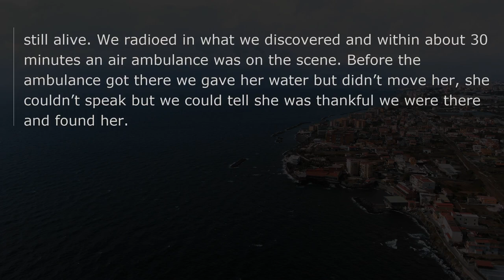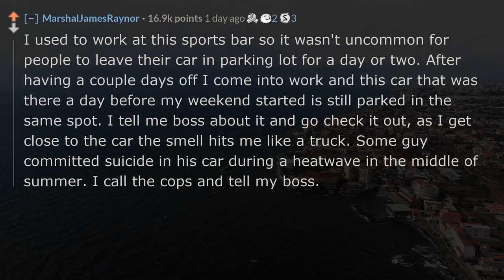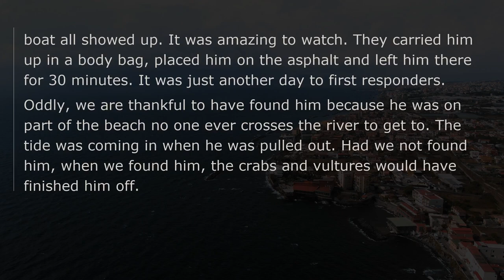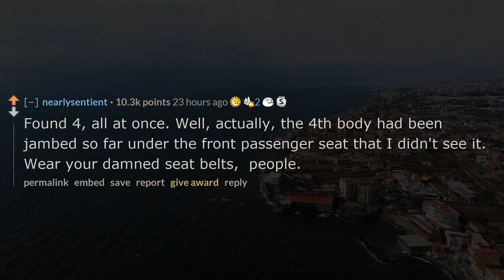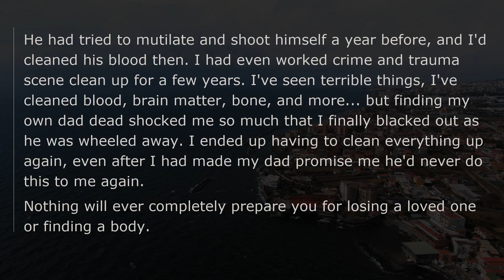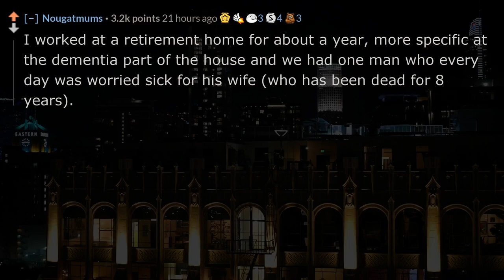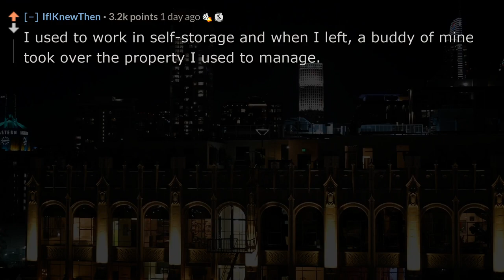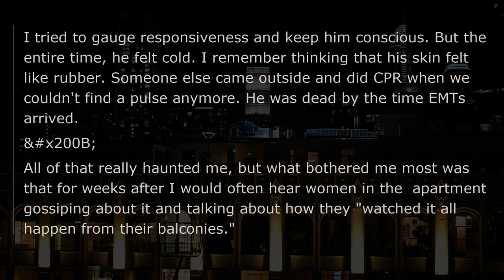What happened after you found the body? reddit AskReddit stories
❤️Anyone ever found a body? What’s that like?
👍Do you want bingeworthy Reddit askreddit videos?